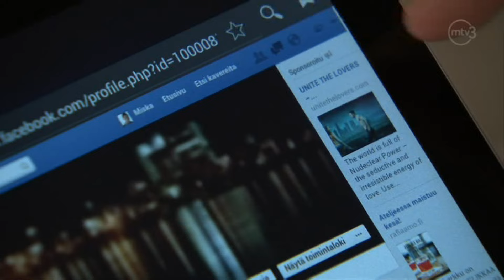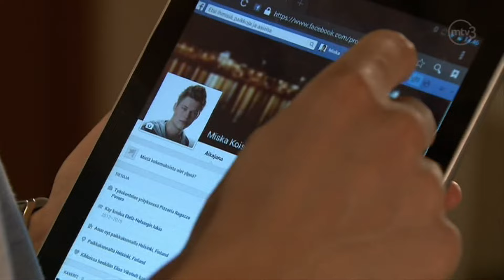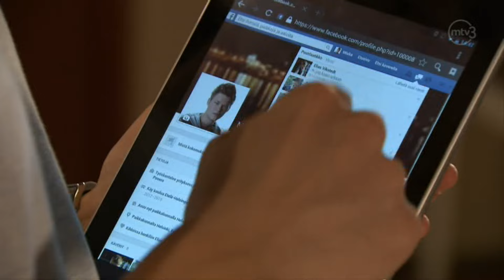Salatut elämät - Ensimmäiset kohtaukset Epidemic Soundin musiikilla | 2014